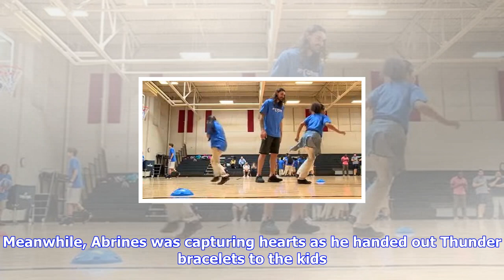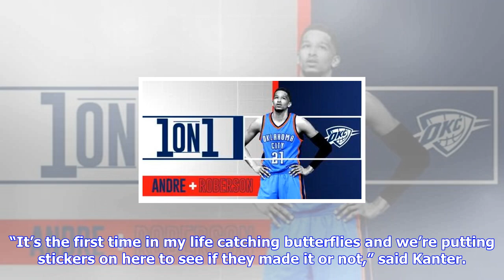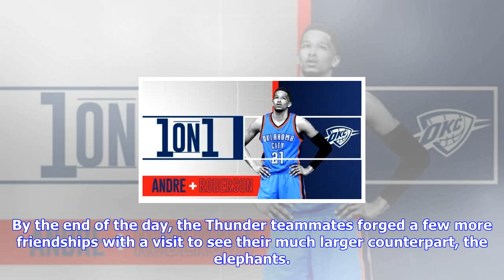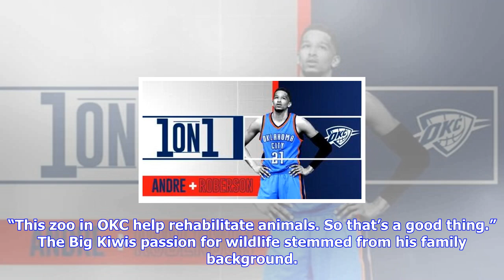Breaking News | Thunder captures smiles and butterflies | oklahoma city thunder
Thunder captures smiles and butterflies | oklahoma city thunder

New butterfly whisperer Steven Adams was casting his net for monarch butterflies. Piper, a charming ...